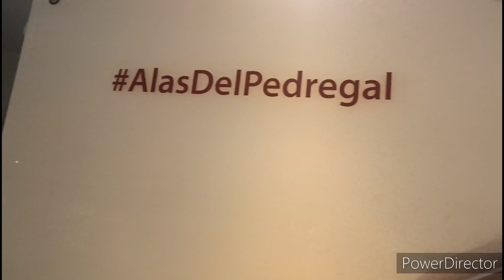universum- cerebro nuestro puente con el mundo